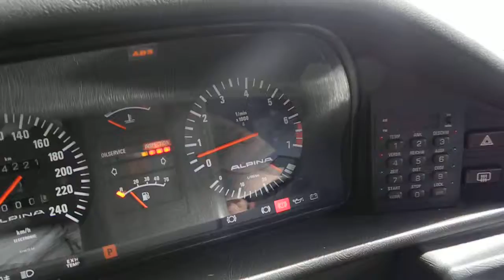【Garage Verde】BMW アルピナ B9-3.5